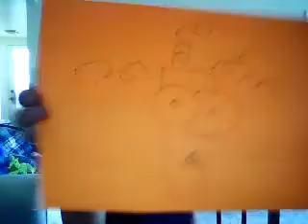Emilys a crazy person